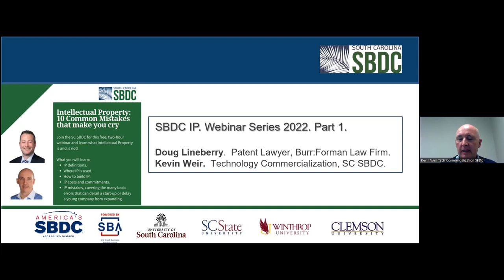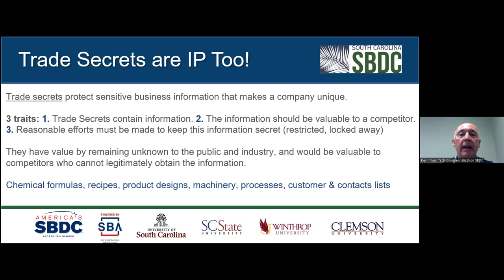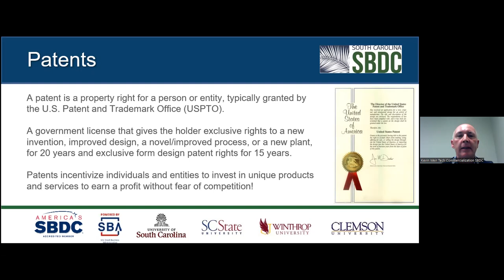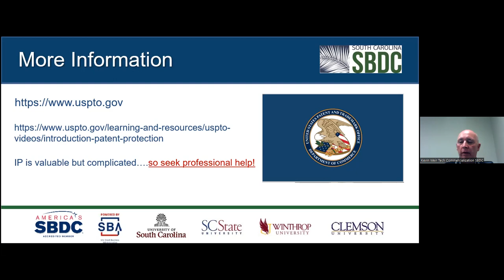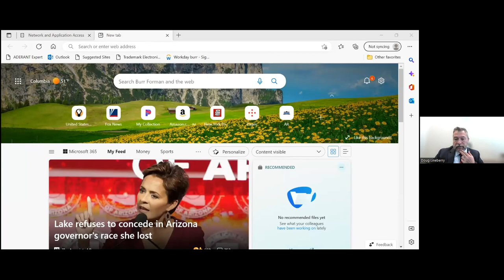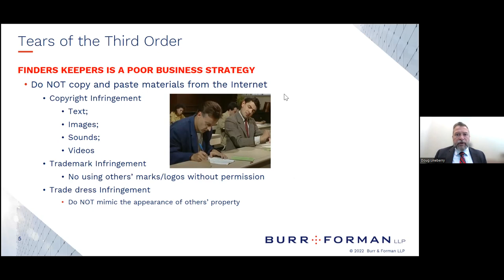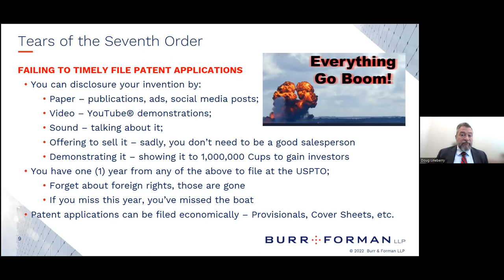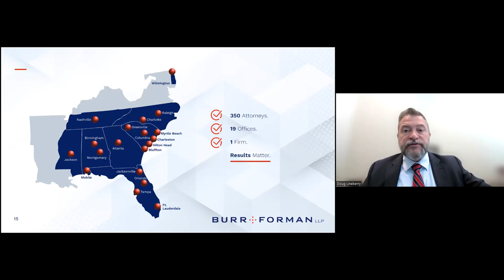Intelectual Property 10 Common Mistakes that make you cry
Intellectual Property: 10 Common Mistakes that may you cry.

Join the SC SBDC for this two-hour, no-fee webinar clarifying what Intellectual Property is and is not!

What you will learn:

IP Definitions.
Where it is used.
How to build IP.
IP costs and commitments.
IP Mistakes - covering the many basic errors that can derail a start-up or delay a young company from expanding.
Presenters:
Kevin Weir, Technology/Commercialization Specialist, SC SBDC
Doug Lineberry, IP Attorney, Burr & Forman, LLC